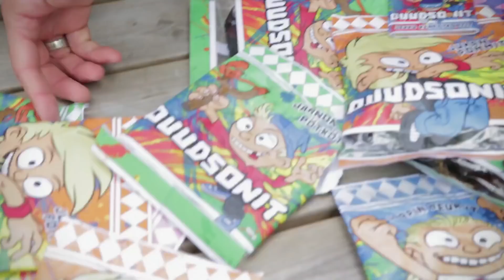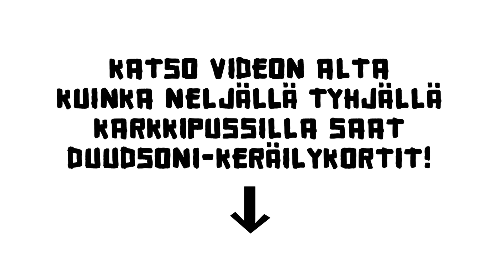Karkkeja ja kortteja DUUDSONIT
Meirän tyhjät Duudsoni -karkkipussit on sen verran kovaa valuuttaa, että niitä ku lähettää neljä kappaletta tähän osootteeseen: Foodex oy, Yrittäjäntie 1-5, 21360 Lieto As. niin saa pussillisen keräälykortteja (5 korttia). Kaikille näitä ei kuitenkaa riitä, vain 5000 nopeimmalle. Tää diili on voimassa 31. maaliskuuta asti tai niin kauan ku kortteja riittää. Muista kirjoottaa yhteystietosi mukaan ku lähetät tyhjät karkkipussit jotta tieretään kenelle keräälykortit lähetetään!

Uutta klippiä linjoolla, joka keskiviikko!
Extreme Duudsonit

Kristus notta laitetaan linjoolle video, joka keskiviikko.
Tilaahaan kanava niin tierät ekana, kun on video on linjoolla.